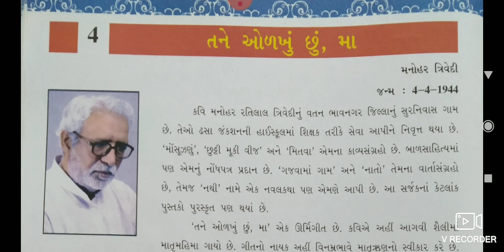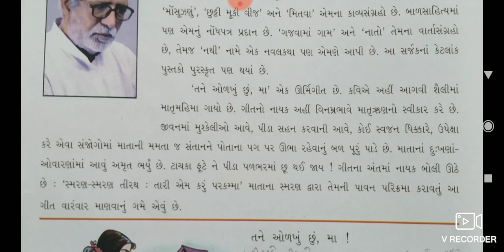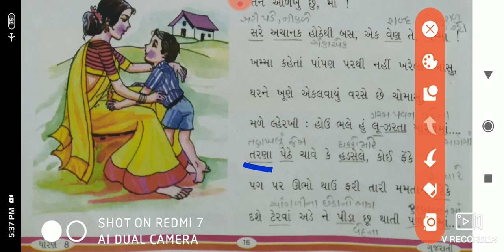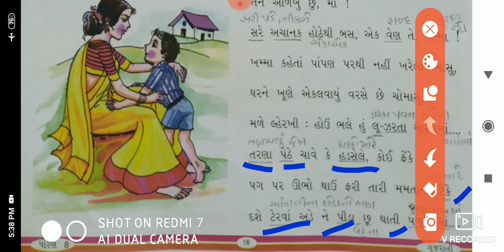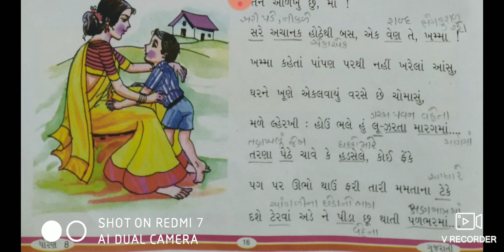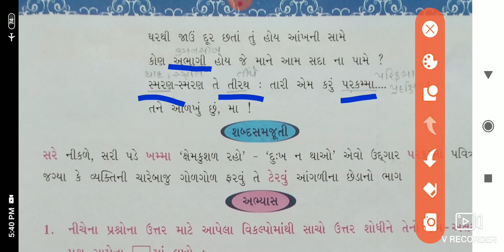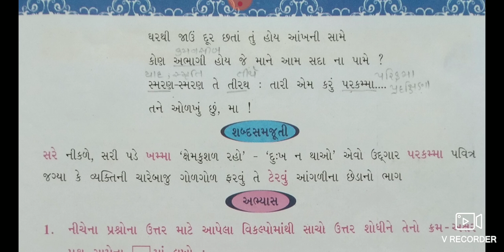GM STD 8 GUJARATI CH 4 DAY 55 1